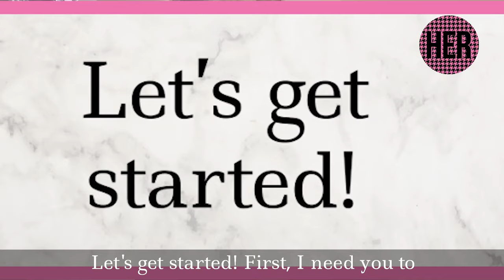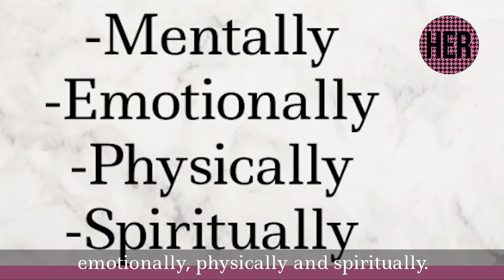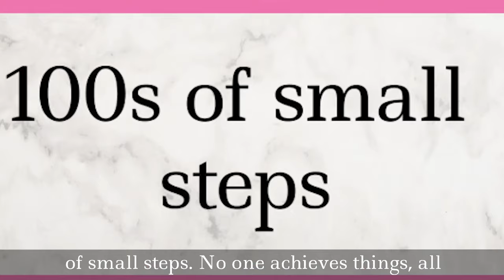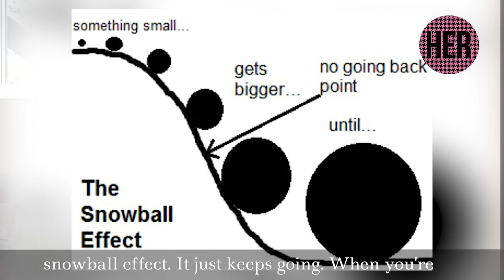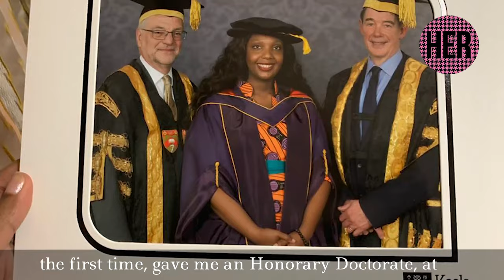A roadmap to unlocking your potential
I thought about which skills and principles have most helped me in my personal and professional life and made a course to share that knowledge with you!